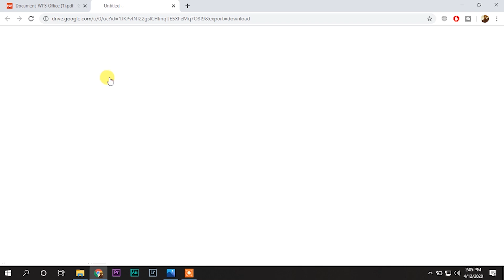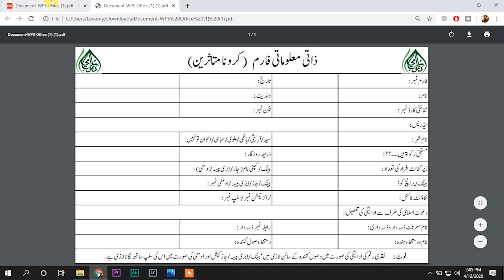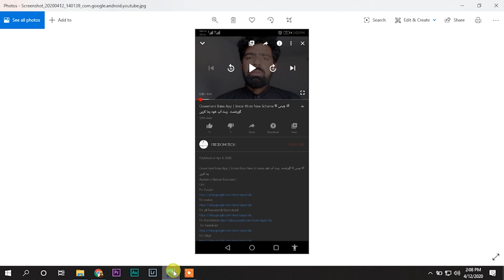Cash Scheme|Free Rashan and Cash Program by Dawat e Islami|Lockdown Help for Poor| دعوت اسلامی راشن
Welcome  This video is about the help program of Dawat e Islami for poor people and how you can apply in this program.